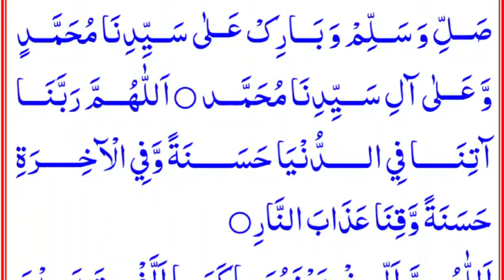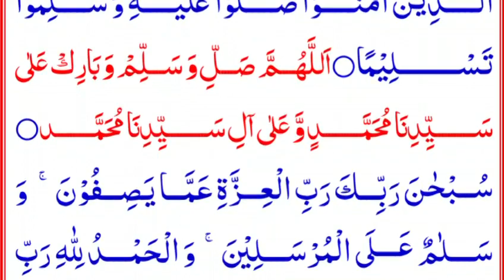Nikah ke baad ki Dua||Nikah ke baad ki Dua in Arabic#nikha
Your Search:
nikah ki mubarak baad dene ki dua|
nikah ki dua|
nikah ke baad ki dua|
kya nikah ke baad hath utha kar dua karna chahiye|
shadi ki dua|
nikah ke baad dua|
shadi ki mubarak baad dene ki dua|
nikah k bad ki dua|
nikah kay baad ki dua in hadith in urdu|
nikah|
nikah nikah ke baad dulha or dulhan k liye dua|
nikah ke baad hath utha kar dua kar sakte hain|
nikah ki raat ki dua|
nikah ke baad hath utha kar dua| karna kaisa hai|
ke baad dua|
mubarak baad ki dua|

khutba nikah in arabic|
shadi bayah ki khair o khobi ke liye dua|
ke baad dua|